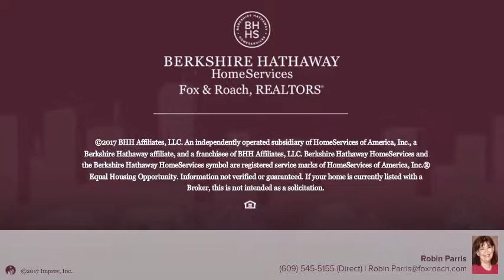631 Dennisville Petersburg Road Petersburg, NJ 08270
Robin Parris - 109 34th Street-Ocean City
2 beds 1/0 baths